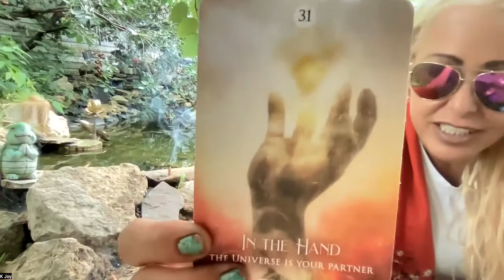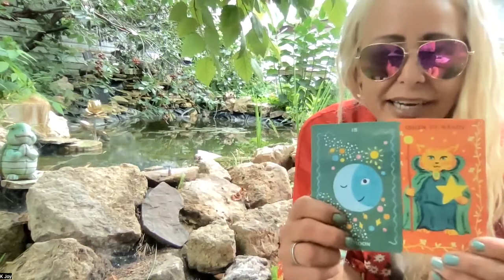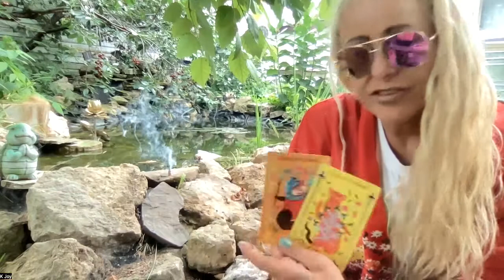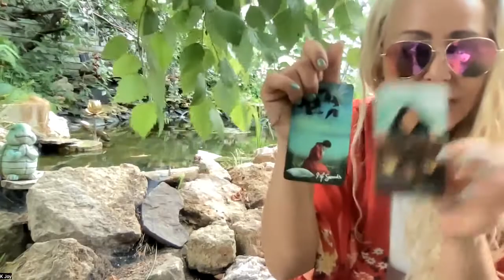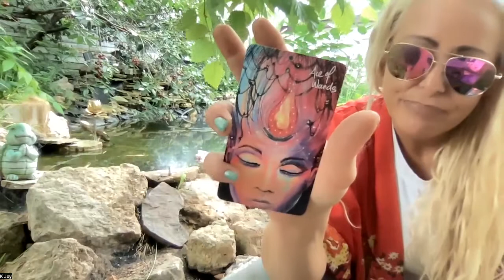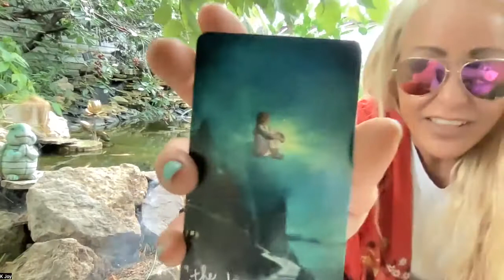ARIES Easy like Sunday Morning - Achievement unlocked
Aries- this was BY FAR the easiest reading (who knew?) yet, the song i got for your energy was '"Easy like Sunday Morning"

LOVE YALL--K
(my aries placements- Sun (conjunct moon EXCLIPSE BABY,) venus in aries south node in aries in the 8th)